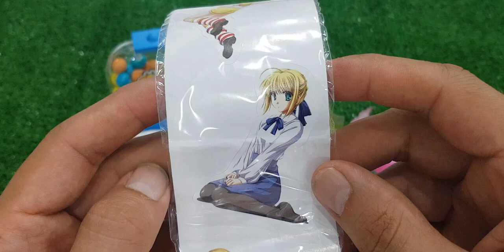ASMR RAINBOW DESSERTS FROZEN NIK-L- NIP COLOR ICE CREAM 무지개 디저트 얼린 닉 클립 아이스크림 먹방 CANDY MUKBANG